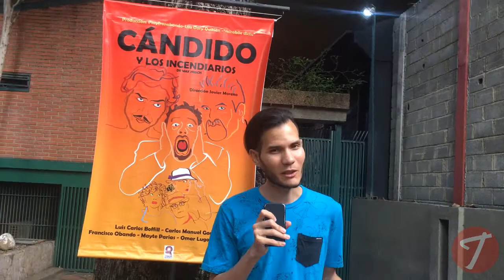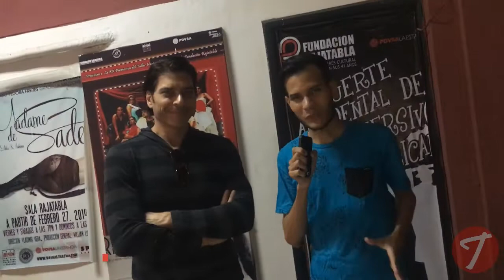Microtendencia 04 - Candido y los Incendiarios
En este nuevo episodio de Microtendencia podrán disfrutar de una fantástica entrevista que se le realizo al talentoso elenco de la obra teatral CandidoYLosIncendiarios, precisamente a propósito de su cierre de temporada e inicio de presentaciones en puntos estratégicos de la ciudad capital, donde cada uno pudo revelar un abre boca de la interpretación que llevan a cabo en las tablas. Así mismo se puedo se pudo hablar con el Director de esta pieza teatral Javier Moreno, quien relato como llevo a cabo este exitoso montaje , invitando a toda la audiencia del programa a que estén muy atentos a las fechas mencionadas por el mismo para disfrutar de esta divertida pieza

Acompáñanos y descubre lo que Tendencia con Diego Aguilera trae para ti.

Agradecimientos a nuestros aliados especiales Paramo Cafe y JLI Comunicaciones Latam por ser tan creativos y sorprendernos siempre con sus detalles.

A continuación nuestras coordenadas digitales para que no pierdas pista de la movida que traemos para ti.

Tendencia.

Conoce nuestros aliados.